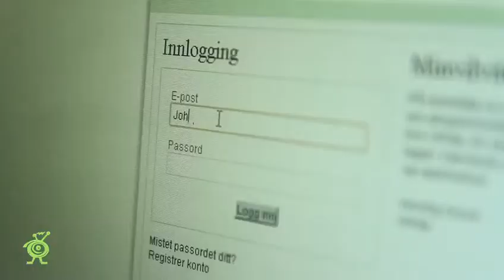På VilVite skjer det alltid noe spennende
VilVite er et vitensenter for hele familien. Opplev fascinerende verksteder og kule vitenshow.